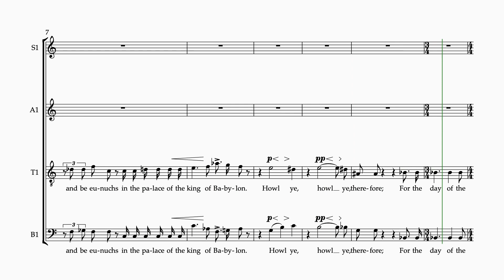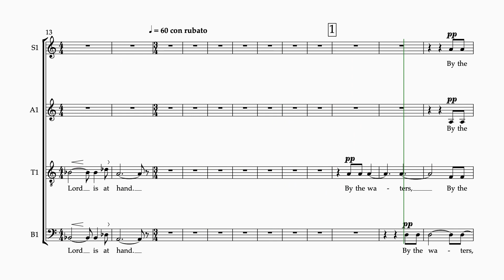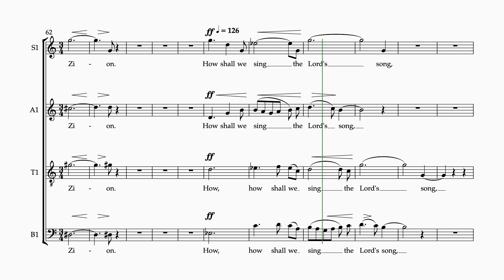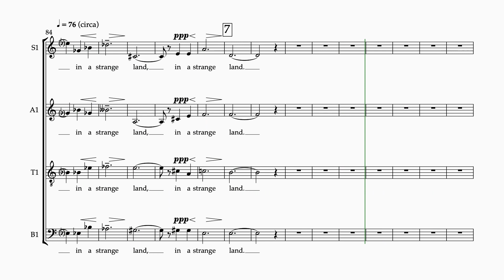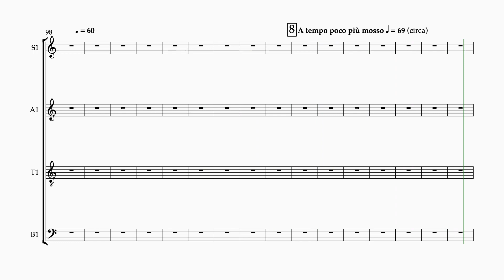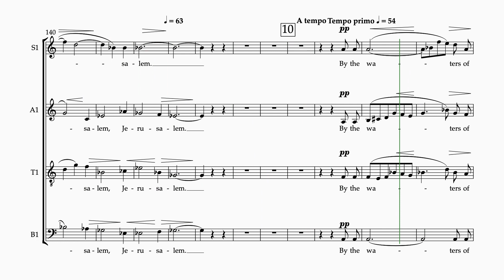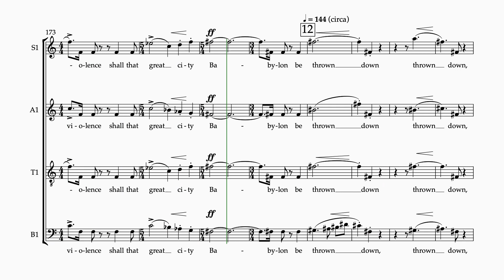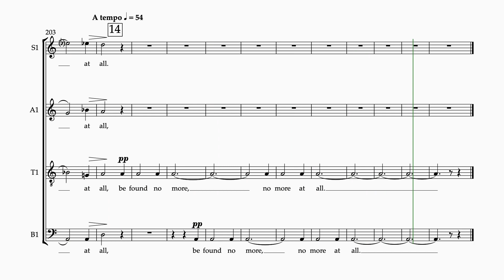Walton Belshazzar's Feast reh 1 14 4 staves bass 1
"Belshazzar's Feast" by William Walton
Rehearsal numbers 1- 14
4 staves
Bass 1
piano accompaniment